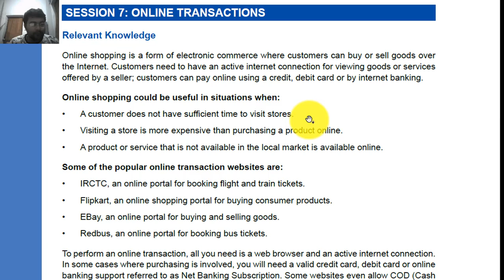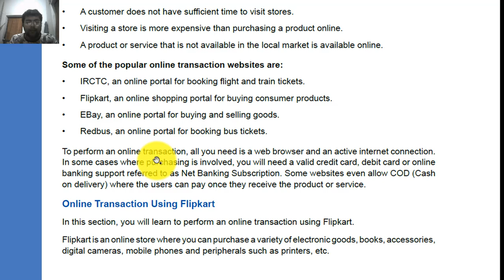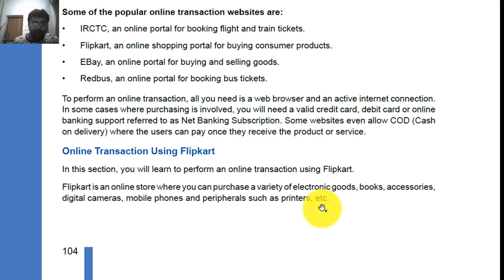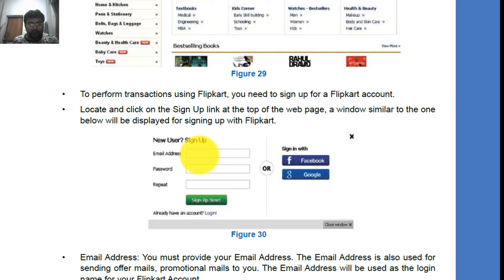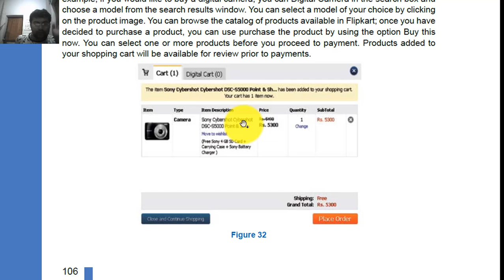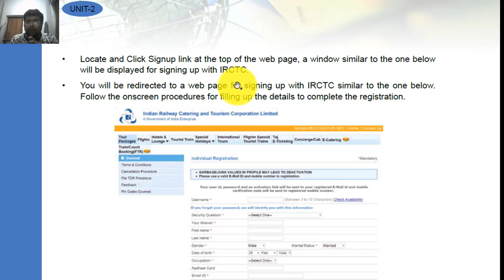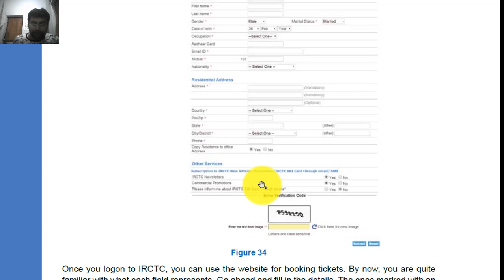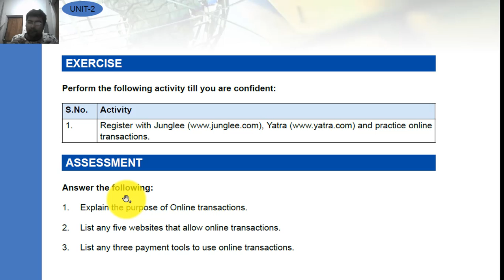Class 10 OnlineTranscation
For Class 10 |Students only